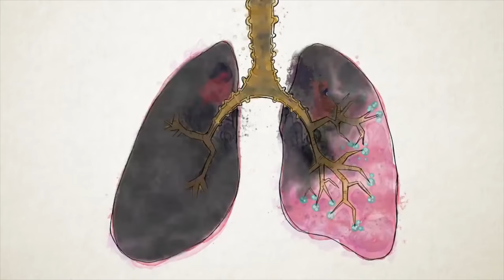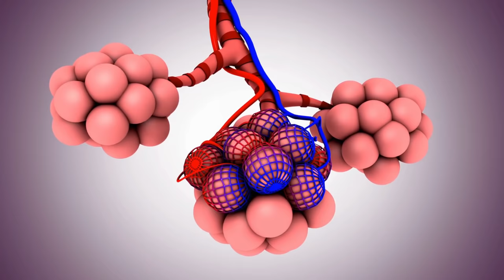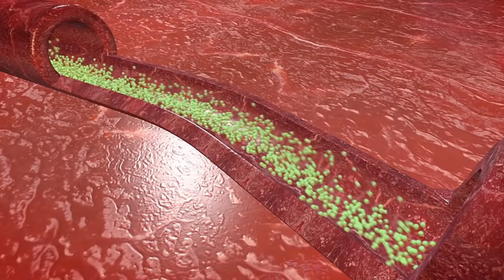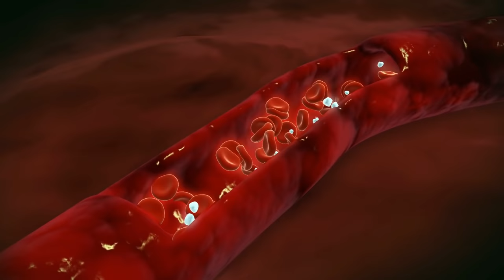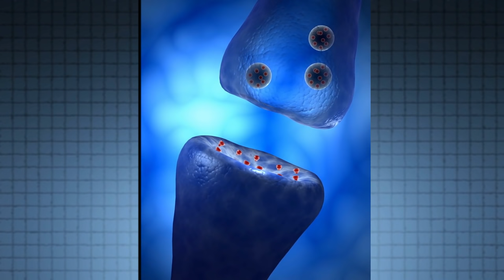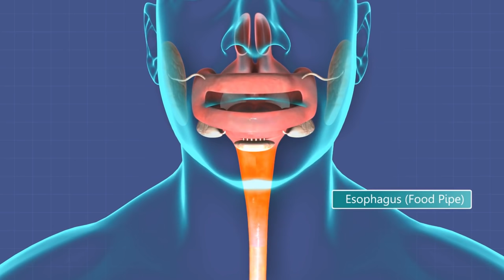Sigaranın Vücudumuza Etkisi ve Zararları Nelerdir?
Sigara insan bedeni için faydalı birşey değil ve çok çok uzun yıllardır sigara içmenin ne kadar tehlikeli olduğunu hepimiz biliyoruz.

Peki sigara size tam olarak nasıl zarar veriyor, sigara içtiğinizde vücudunuzda neler oluyor? Bu bölümde sigara içerken ve sigarayı bıraktığınızda vücudunuza etkilerini anlatacağız.